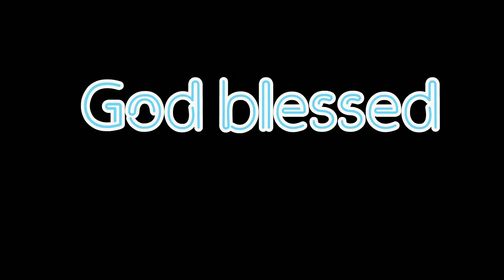SLIPPER GAME II KIDS OITDOOR II ANG SARAP MAGING BATA II outdoor games slipper game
Masaya lang palagi,sana all ganitong moment
Malayang malaya
Unlimited happiness
Kids power